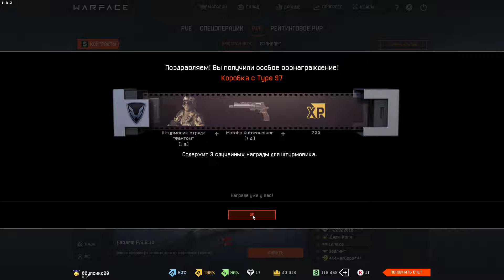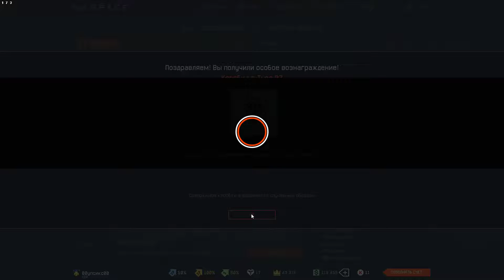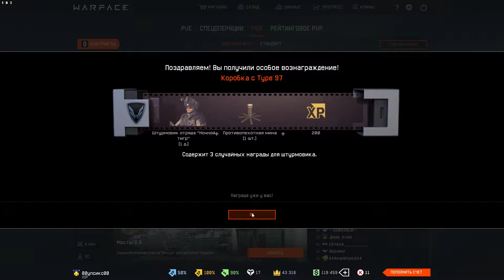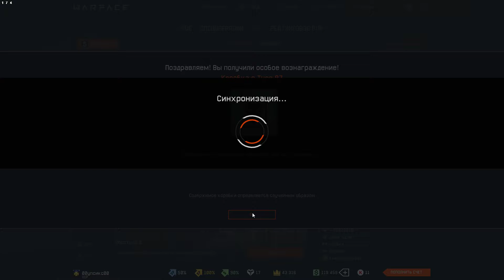Warface |зря потел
ГП: GeForce GTX 1060 3GB
ЦП: Intel(R) Core(TM) i5-4460  CPU @ 3.20GHz
Память: 8 GB RAM (7.94 GB RAM доступно)
Текущее разрешение: 1920 x 1080, 60Hz
Операционная система: Майкрософт Windows 10 Pro